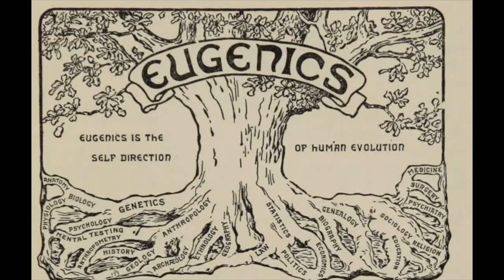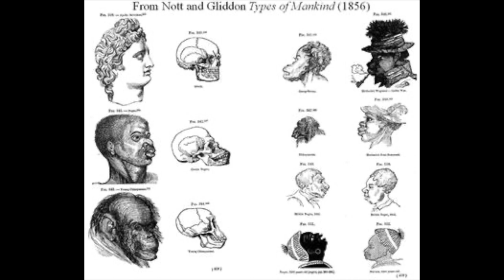Baby, check on your strong friend. | Fighting pre-med battles in silence.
Welcome Back Everyone! It's FutureGynoGee aka your local non-traditional premed friendly Black hottie! 🥵

So today I am speaking on something different: mental health. I want to just first ask y’all to please please please check on your strong friends, they just might not be okay after all. During this academic year, I have been fighting some serious mental battles and been in deep, deep denial. I didn’t think I had time to be depressed or had time to take a break after an anxiety attack…I HAD to KEEP PUSHING. It almost broke me.

I am happy to be able to share this with you today and I hope this helps someone on their journey to medicine. Us non-trad students, we really be going through! Don’t be discouraged and don’t ignore what your body is telling you…YOU ARE WORTHY OF WITNESSING THE FULLNESS OF YOUR HUMANITY!

Just some highlights for my busy bodies and my folx who need to get straight to it (it's me...I'm folx who need to get straight to it):

👩🏽‍⚕️ 2:32: Epidemiology...and eugenics...?
👩🏽‍⚕️ 5:40: Biostatistics reminded me that I will never be American
👩🏽‍⚕️ 8:43 : Spiraling
👩🏽‍⚕️ 10:41: Trading one problem for another one
👩🏽‍⚕️ 13:38: I finally acknowledged that I was not okay
👩🏽‍⚕️ 16:53: Spiritually...I was NOT okay.
👩🏽‍⚕️ 19:01: A shift had to happen